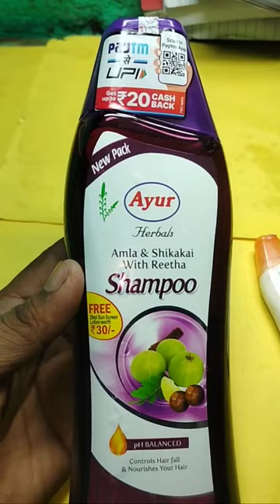Ayur Herbals Amla and Shikakai With Reetha Shampoo Free 20ml Sun Screen Lotion Wholesale Price जाने